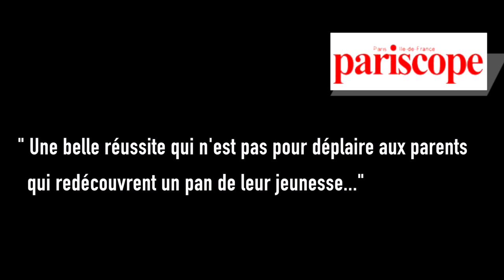Les Fables de La Fontaine- Bande annonce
Dix-neuf fables intégrales de La Fontaine, traitées avec humour, telles que vous ne les avez jamais vues !

Quatre comédiens énergiques incarnent dix-neuf fables de Jean de La Fontaine dans le respect du texte original. Ils donnent vie à chacun des animaux avec humour. Un spectacle rythmé, compréhensible et captivant pour les petits comme les grands.
«Un spectacle tonique,
culturel et réjouissant» TELERAMA

«Tout devient compréhensible
pour les enfants» LA MUSE
DISTRIBUTION
Avec :
Marie Burel/ Lissa Trocmé
Florence Desmidt/ Joyce Brunet
Olivier Banse/ Martin Verschaeve
Jean Siffermann/ Rachid Seffouh

Mise en scène :
Joyce Brunetnde